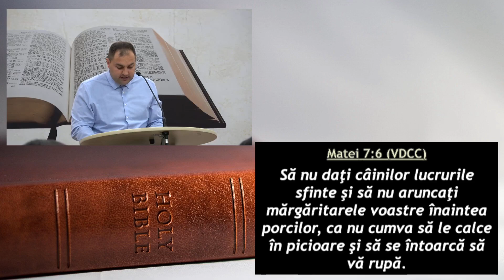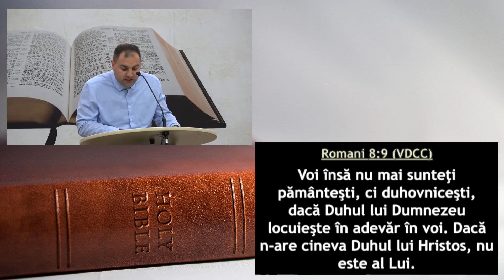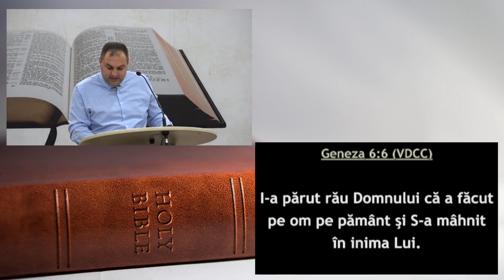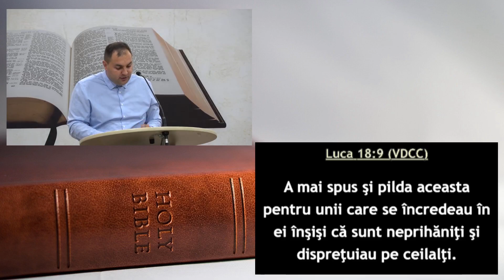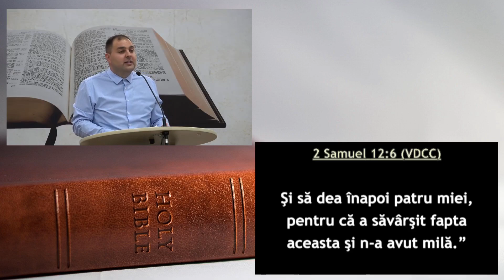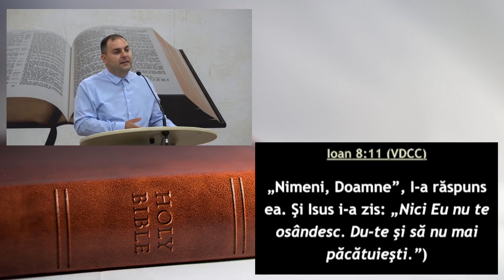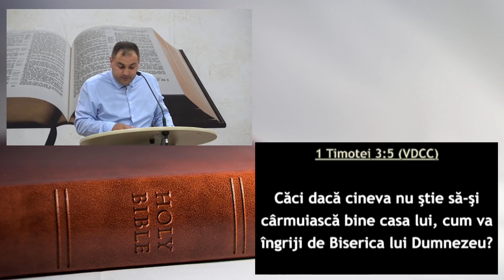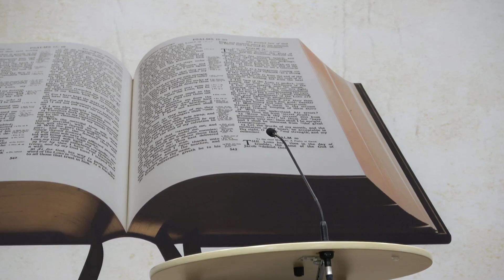Razvan Codarcea - Judecata aproapelui